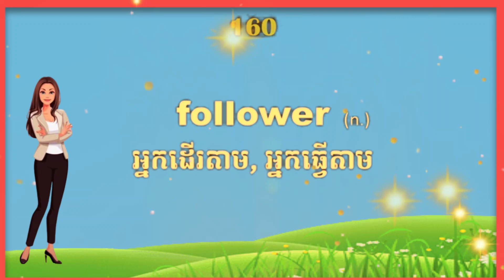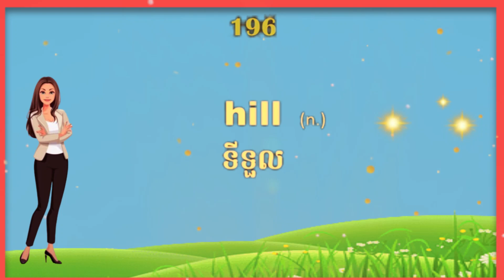14 English Words Elementary, English Khmer Vocabulary, ពាក្យអង់គ្លេស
14 English Words Elementary, English Khmer Vocabulary, ពាក្យអង់គ្លេស